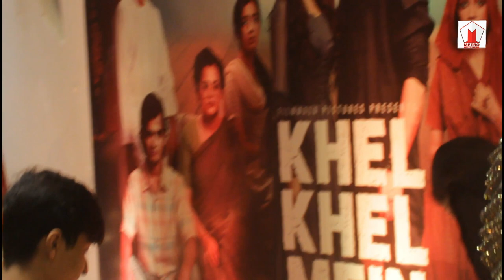Khel Khel Mein | Premiere Night | Bilal Abbas | Sajjal Ali | Manzar Sehbai | Nabeel Qureshi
Host: S. M. Shakir
Cameraman: Wali Raees

Pakistani music
Film music
classic films
all-time hit movies
film awards
music
mr beast
Taylor Swift
Shakira
songs
BTS
movie reaction
golden jubilee
silver jubilee
official trailer
teaser
podcast
karaoke
comedy
memes
4k
my mix
live
metro
funny videos
viral videos
top trending
Bollywood
Hollywood
Lollywood
South Indian Movie
Hindi Dub
Pakistani films
box office collections
movie business
recommended
top charts
subtitles
entertainment
new releases
movie reviews
upcoming
coming soon